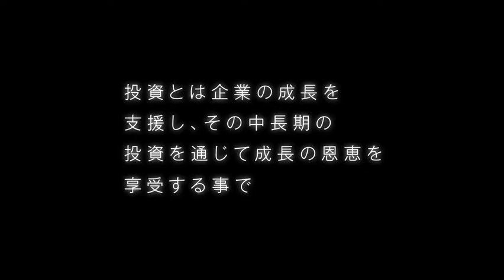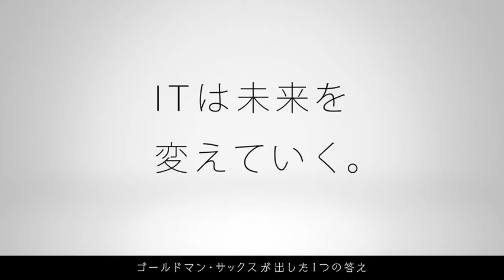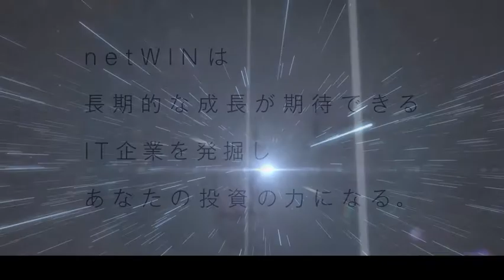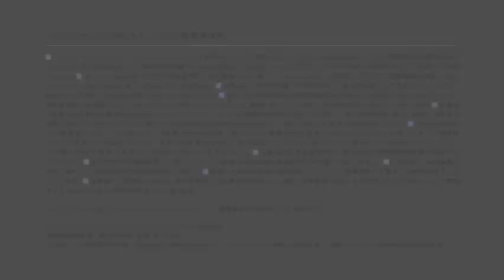netWINインターネット戦略ファンド プロモーションムービー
ゴールドマン・サックス・アセット・マネジメントが提供する人気ファンド、
「netWINインターネット戦略ファンド」のプロモーションムービーです。